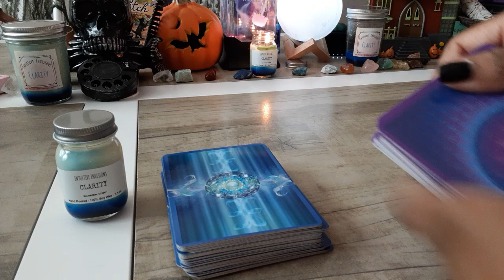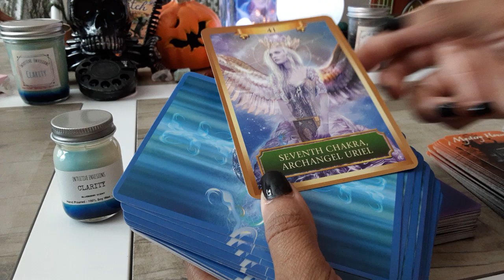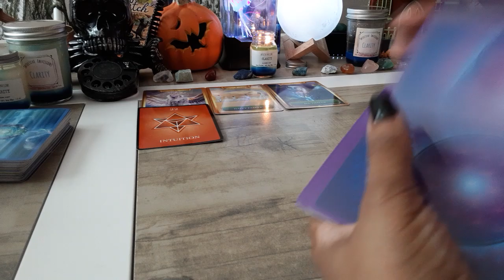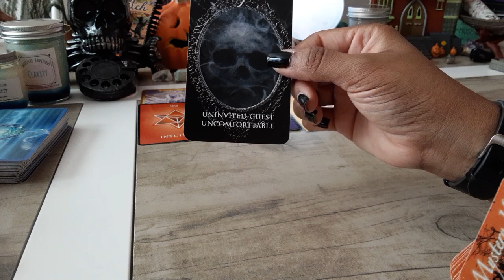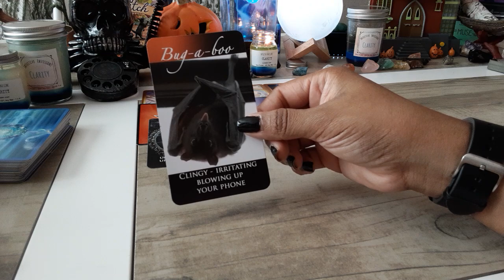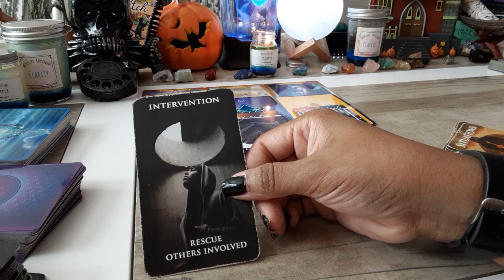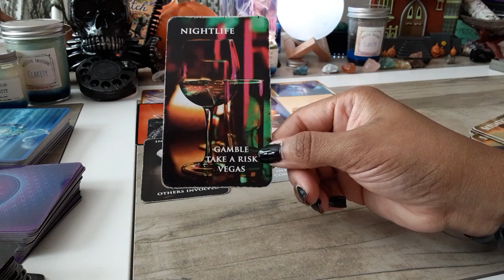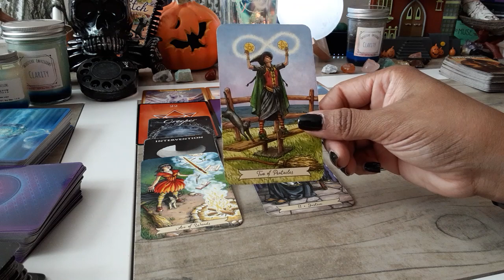MINI Reading YOUR INTUITION IT'S HEIGHTENED-BUG A BOO'S MAY TRY YOUR ENERGY BUT YOU WILL PUT YOU 1ST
1. Situations
2. Twin Flame Messages
3. Mystery House

🍬To Purchase Manifestation Candles (USA BUYERS ONLY)~Clarity, Love Letter & THE One

Jellyfish Lamp

Sound Machine

Moon Light